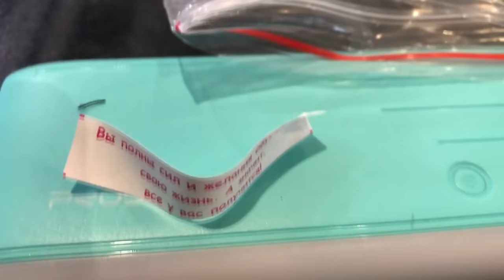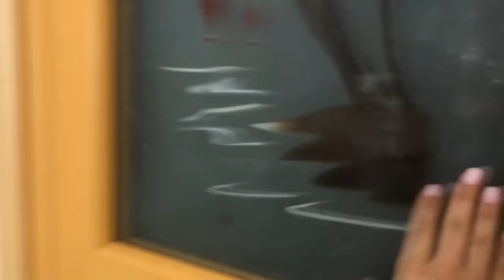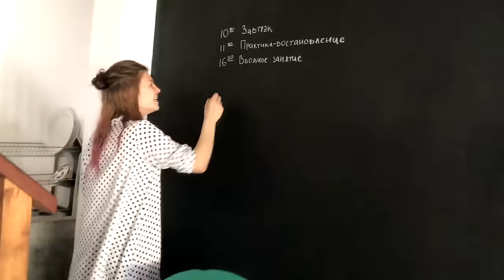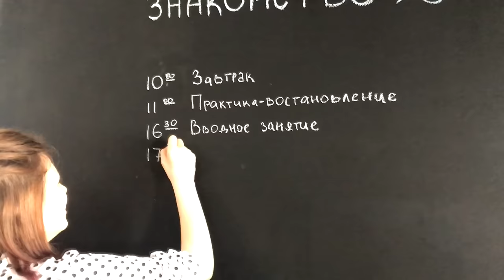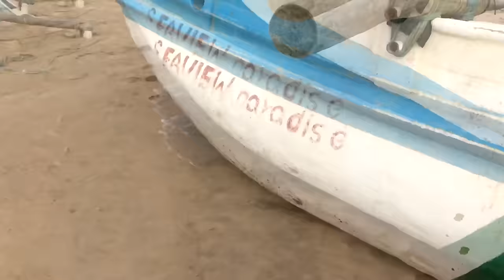VLOG#Шри-Ланка влог 1\ Лечу на практики\Йога\Медитации. Запорожская Анна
Всем привет! В этом влоге я лечу на Шри-Ланку и стараюсь снимать Вам многие вещи происходящие, для понимания куда я еду и для чего)
В моих видео, а они будут ежедневные, Вы увидите как обычный отдых, простого туриста, так и практики с нашим наставником Ясной, в наши практики будут входить медитации, йога, работа со стихиями и многое другое. Но чтоб Вас не нагружать, снимаю только вводную часть, саму практику и медитации совсем чуть чуть будет в моих ежедневных влогах)